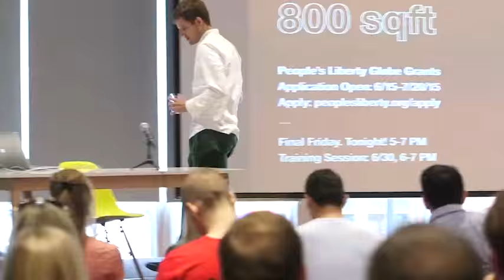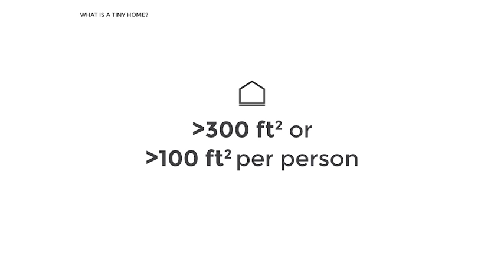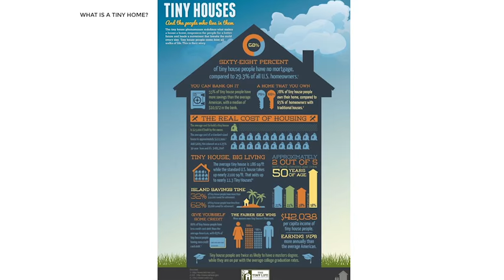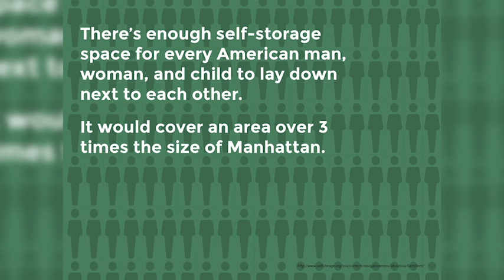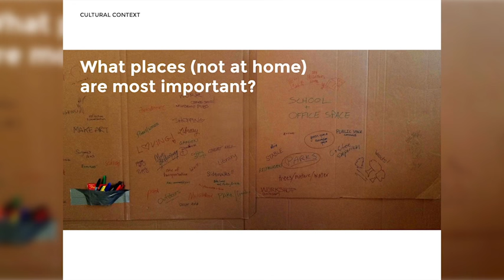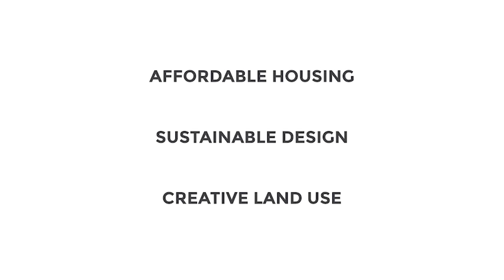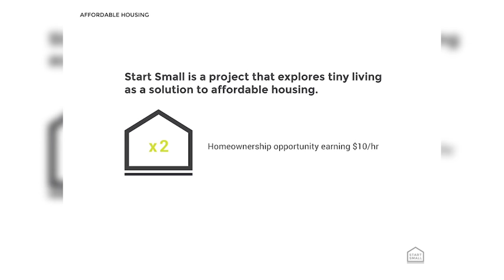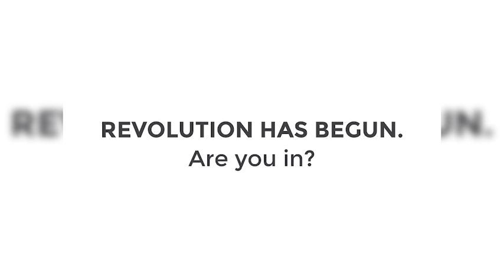Bradley Cooper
Bradley Cooper at CreativeMornings Cincinnati, June 2015. Free events like this one are hosted every month in dozens of cities. Discover hundreds of talks from the world's creative community